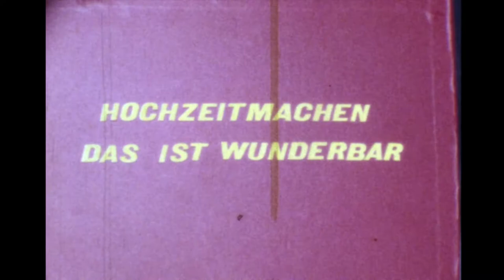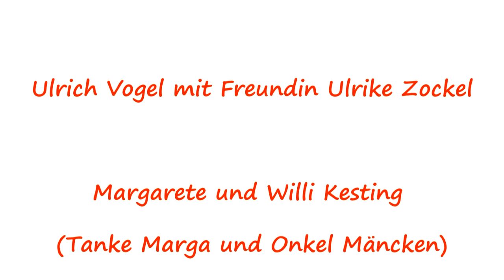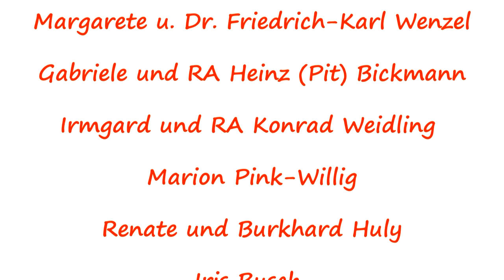Hochzeit Ute, Hans 1973